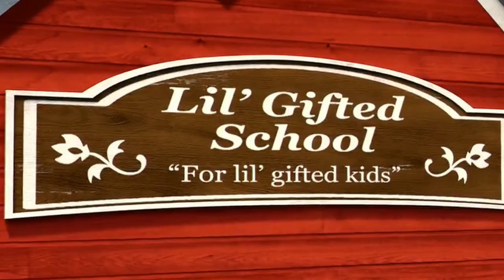Megamind x Roxanne [In Your Skin] AU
this is an AU (alternative universe) if Roxanne went to the same school as Megamind and she cares about him.

FOOTAGE: Megamind (2010) Bolt (2008)

SHIP: Megarox